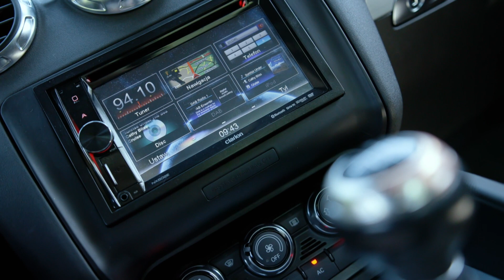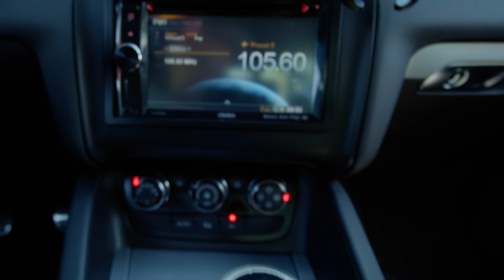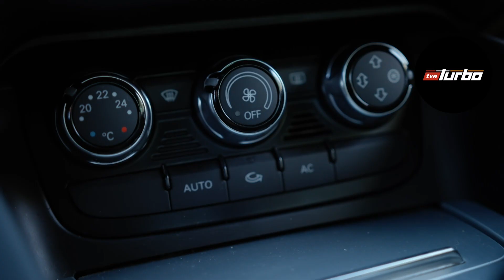Sportowe Audi doposażone w nowoczesne dodatki!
Oglądaj "Wojny samochodowe" w niedziele o godz. 10:45 w TVN Turbo oraz Player.pl
Chcesz kupić samochód, ale nie wiesz jaki? Przytłacza Cię ogrom ofert i nie czujesz się pewnie w komisach czy salonach? Nie wiesz, na co zwrócić uwagę przeglądając internetowe ogłoszenia?